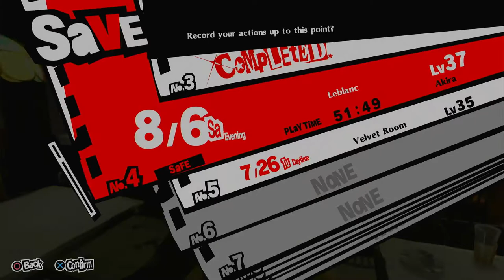Persona 5 Royal = Part 50 - Mika, Akio Kawanabe, and Lala Escargot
Getting go to know who we help out to see some of the character more, and some mentioned. From Ryuji liking Mika more than Ann, wow. Bad move there. A man name Kawanabe says something about Yusuke's art work to try again 'to see more of him later on'; as well as Akira and Morgana work with Lala at her bar to get some money, social status a bit, and getting 3 names in different jobs of Mementos next mission. And with Chihaya's fortune skills of charms to go up to level 4 now. We can go a bit further now. Glad to add some characters in this episode a bit more that is.